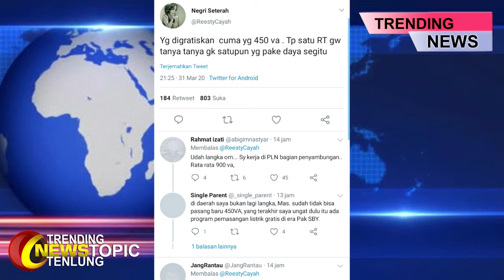trending 450 VA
Dikutip dari detik finance , presiden jokowi hari ini kembali mengumunkan langkah yang diambil pemerintah untuk menangani dampak yang ditimbulkan dari wabah Covid-19 . salah satunya adalah membebaskan kewajiban pembayaran tariff listrik . jokowi mengatakan , pemerintah menetapkan pelanggan listrik digolongkan 450 VA akan digratiskan , jumlah pelanggan listrik ini diperkirakan mencapai 24 juta pelanggan . twtiter kompastv lockdown dirumahaja covid-19